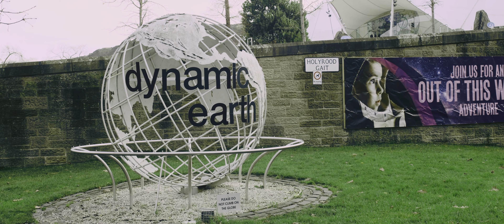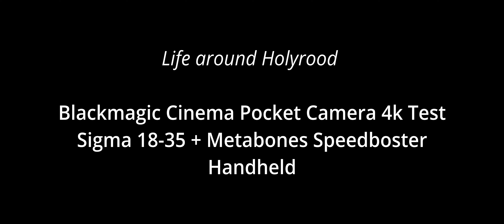Walk around Holyrood - Blackmagic Pocket Cinema Camera 4K + Sigma 18-35 (Metabones) Test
First try with the BMPCC4k during a walk around the neighborhood, paired with the Sigma 18-35mm lens and Metabones Speedboster.
Just a wee test.